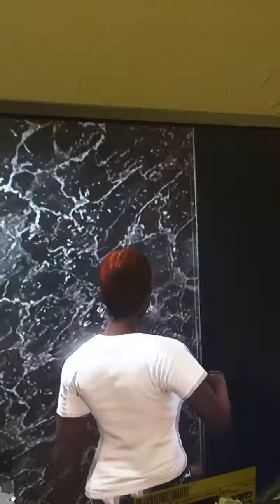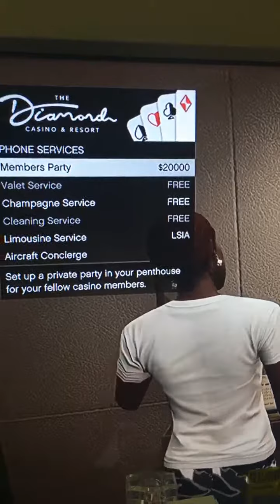Upload a video of me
I am at the casino 🎰 on gta5